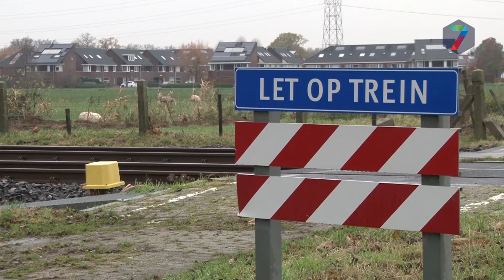Onbewaakte overgangen Elst binnen drie jaar gesloten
De twee onbewaakte spoorwegovergangen bij Elst, Overbetuwe, worden binnen drie jaar gesloten. De gemeente Overbetuwe telt in totaal vier onbewaakte spoorwegovergangen, waarvan twee op het traject Arnhem-Nijmegen. De overige staan nog niet op de planning.